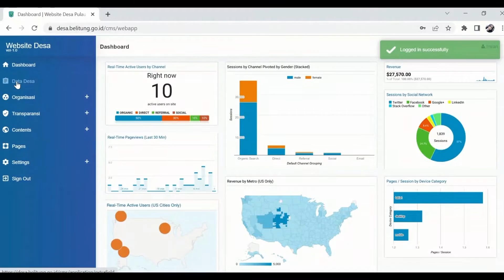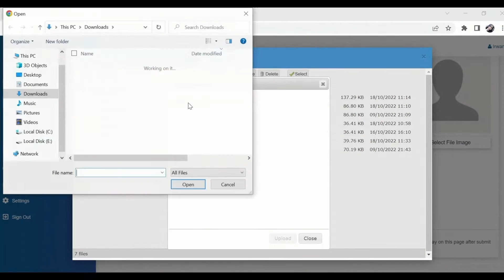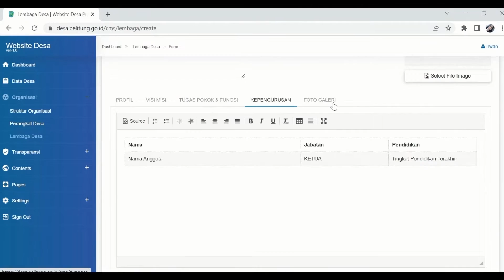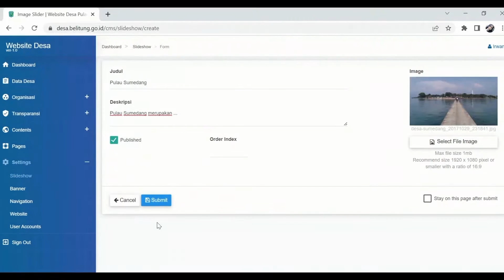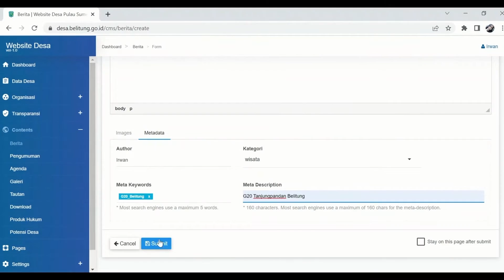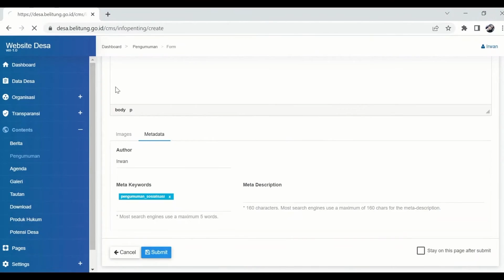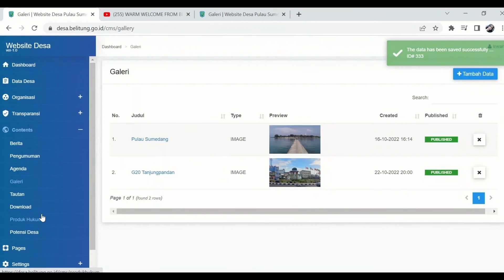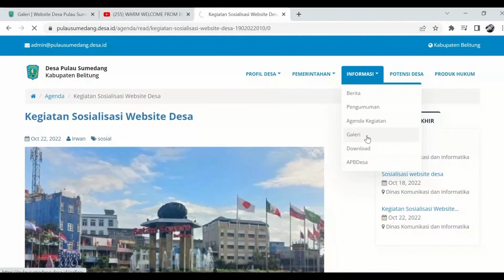Tutorial Pengisian Konten Website Desa